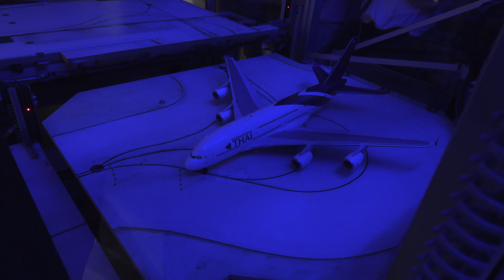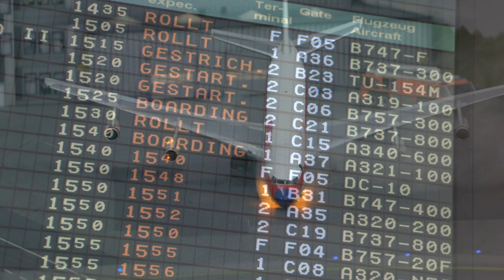Miniatur Wunderland Knuffingen Airport - Behind the Scenes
In this video, we see behind the scenes of the iconic Knuffingen Airport at the Minuatur Wunderland railway in Hamburg Germany.  This airport is so amazing and realistic!  It was a pleasure to go behind the scenes to see how it all works!